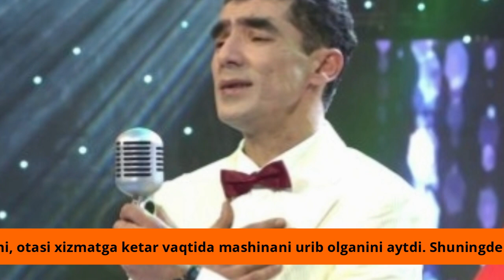Тезкор Хонанда Абдулла Курбонов ЙТХга учради